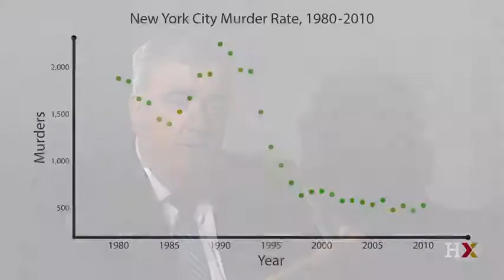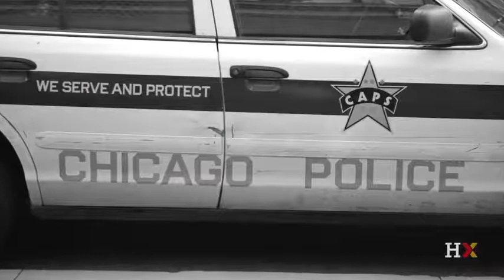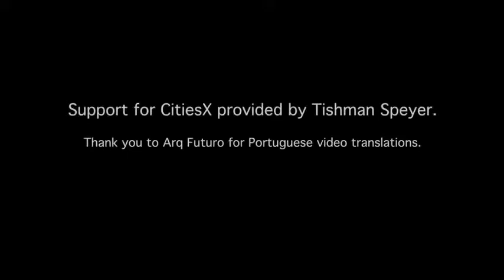The Safe City - Policing the City - CompStat in New York, Boston & Chicago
Former Boston Police Commissioner Ed Davis discusses the promise and pitfalls of using crime statistics to guide policing.